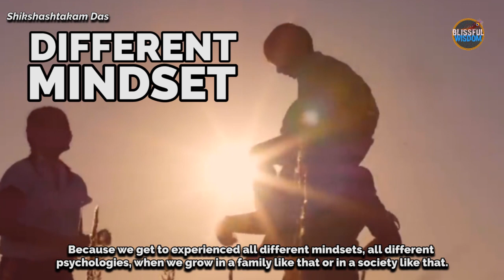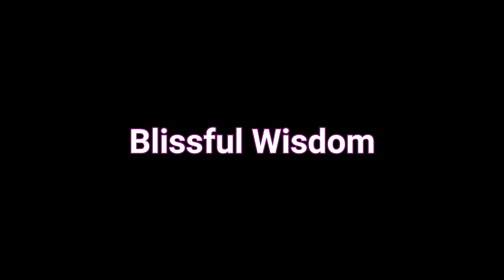Learn to handle your Relationships - Watch till the end | By Shikshashtakam Das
Shikshashtakam Das delivers the message about how we can be handle our relationships with great care and with full of responsibility.

✎ In today's episode of CounselMe series, check out these amazing life-changing advice from Shikshashtakam Das!

✎ Shikshashtakam Das is an Ex-IAF, monk, a Life coach & an inspirational speaker.

► The Most Inspiring Speech: If you feel its difficult to make right choice - WATCH THIS || Blissful Wisdom

At Blissful Wisdom, we want to inspire the world to uplift people by sharing powerful and deeper spiritual insights and lifestories from people around the ISKCON Community.